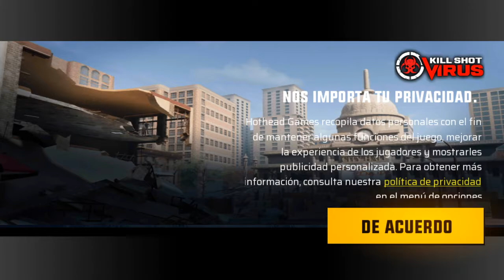Kill Shot Virus [gameplay]